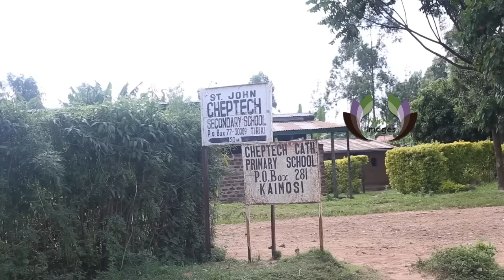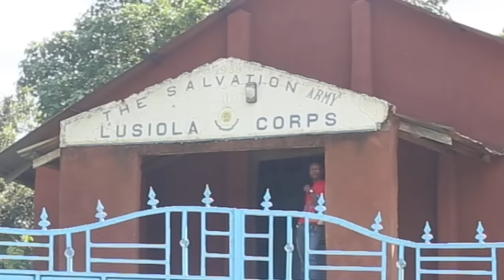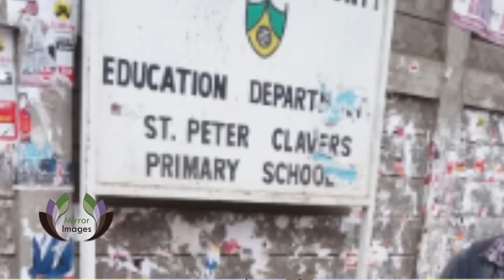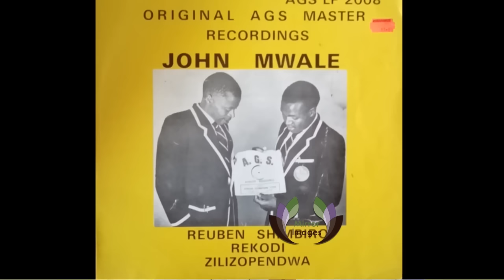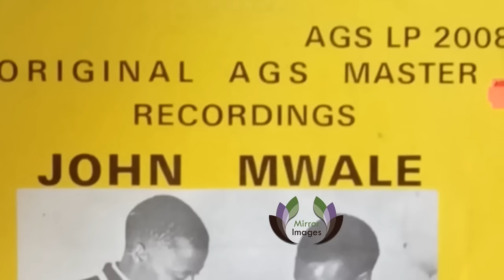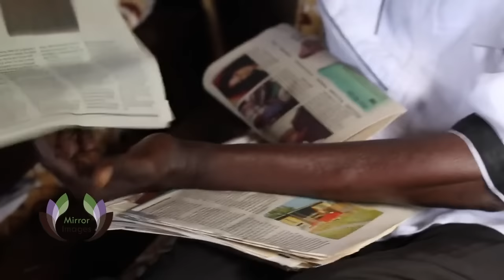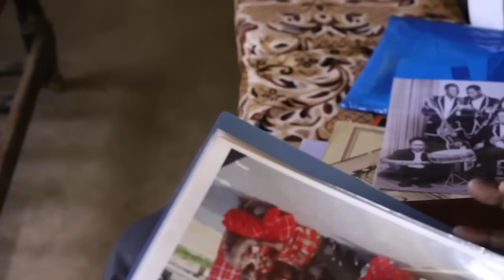JOHN NZENZE IS DEAD!EXCLUSIVE!ONE ON ONE WITH THE LEGEND JOHN NZENZE THE KING OF TWIST!